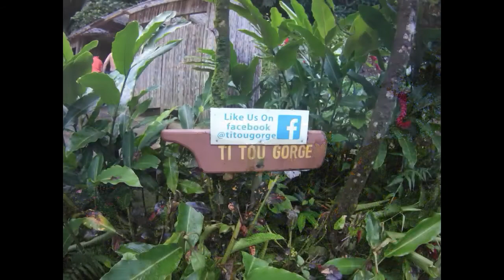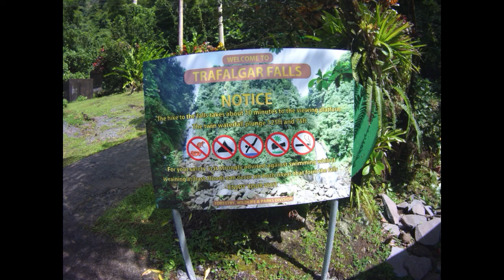Dominica 2016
Dominica 2016 with the Scooba Shack